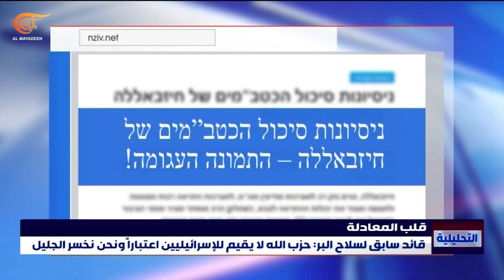جبهات الإسناد لغزة .. عمليات مركبة ورسائل بالنار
واقع جديد تفرضه المقاومة الإسلامية في لبنان على الاحتلال وقادته بتصعيد لافت لعملياتها في الحجم والنطاق، وبالتزامن  تتشارك الجبهتان اليمنية والعراقية عمليات نوعية في تطور يعزز وحدة الساحات والجبهات

إعداد: محمد بو عبدالله